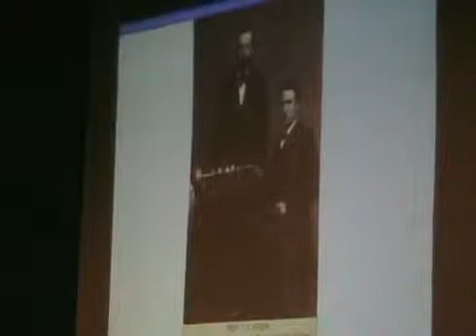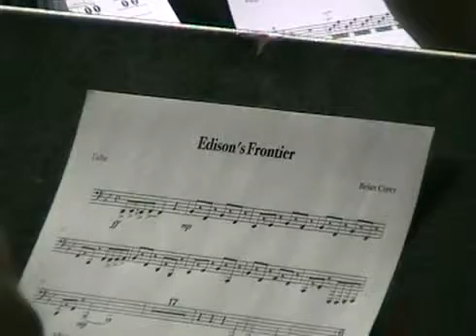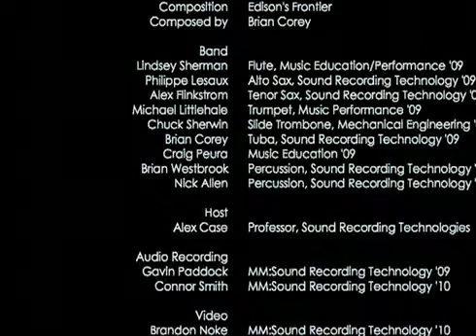Edison Wax Cylinder Recording Session at UMass Lowell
Edison Wax Cylinder Recording Session at University of Massachusetts Lowell. University of Massachusetts Sound Recording Technology runs a wax cylinder recording session.
Gerald Fabris of the Edison National Historic Site joins Music Students in the performance of an original composition, Edison's Frontier by Brian Corey (SRT '09), tracked digitally to mono, stereo and surround in parallel. Hear the music as captured by contemporary recording practice and the Edison Phonograph.